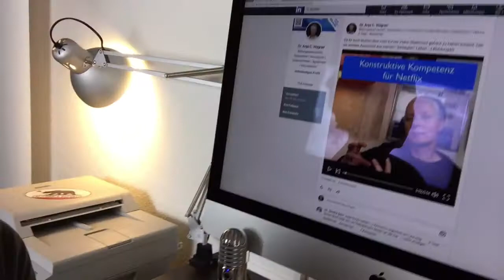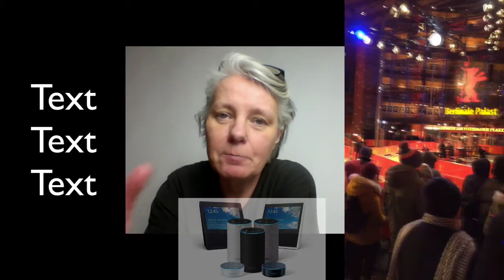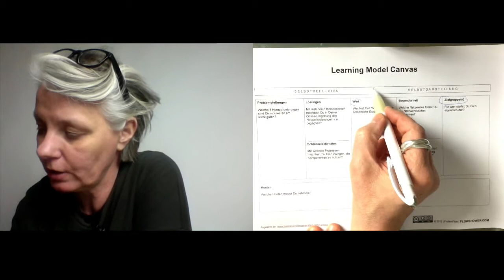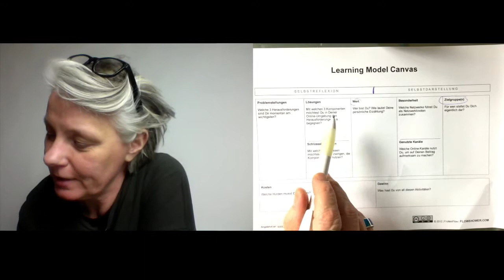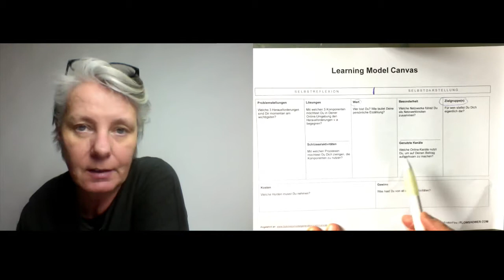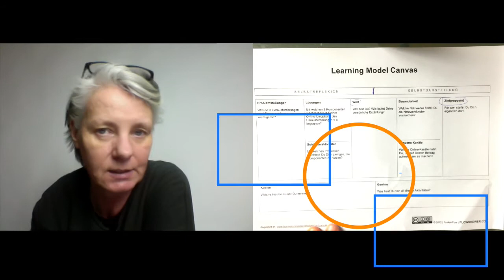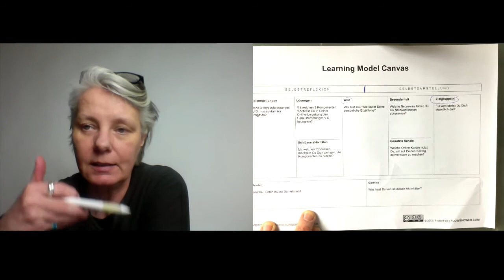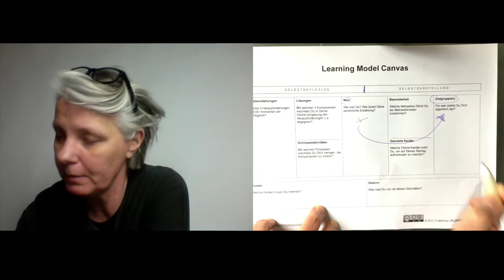AnjaTime #018: Learning Model Canvas für sich nutzen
ANGESPROCHENE LINKS